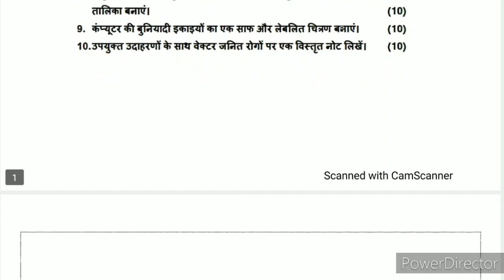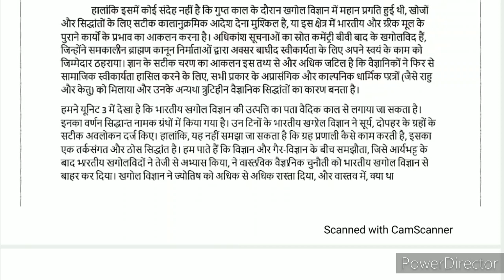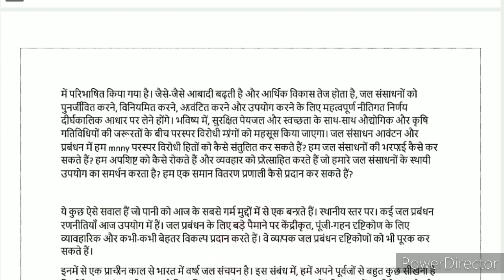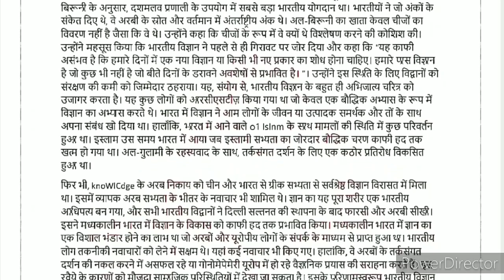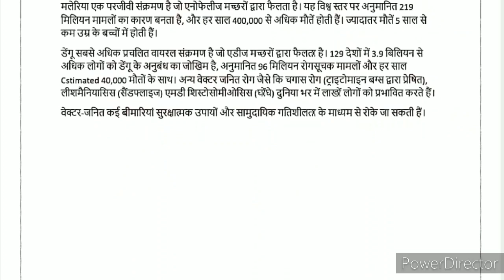FST 01 Solved Assignment 2020-21 | FST 1 Solved Assignment in Hindi 2020-21| FST 01 Ignou Assignment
Buy this Solved Assignment pdf - 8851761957 Contact on What's App